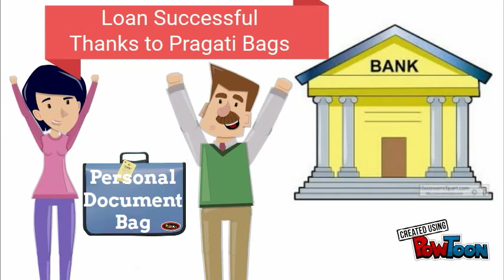Personal Document bag, Home Document Bag, Legal Document Bag, File, Folder, Educational Document Bag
Personal Document bag, Home Document Bag, Legal Size Document Bag, File, Folder, Educational Document Bag,Take Care Of Document